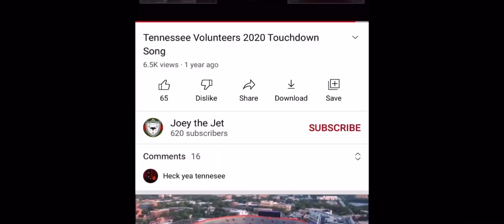Tennessee VS Purdue